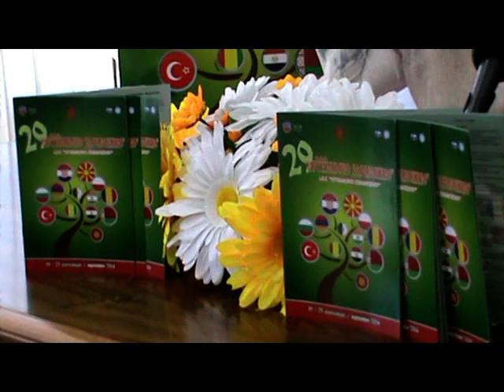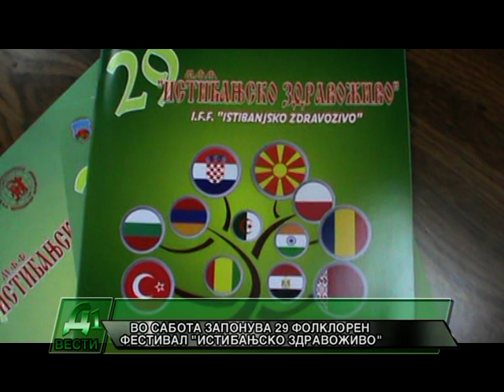VO SABOTATA ZAPOCNUVA 29 FOLKLOREN FESTIVAL ISTIBANJSKO ZDRAVOZIVO